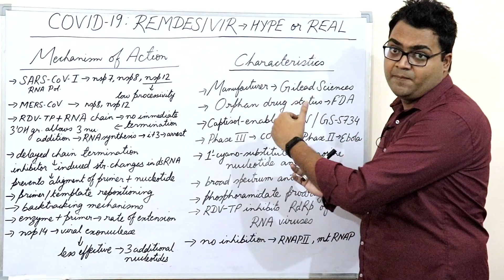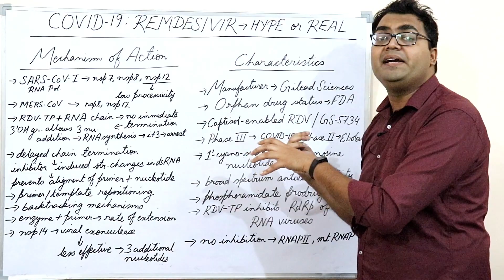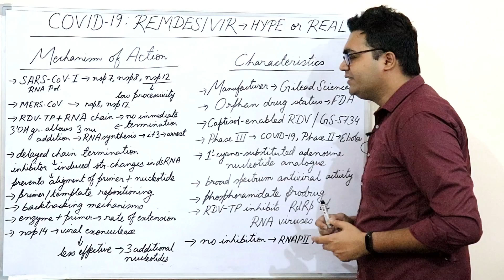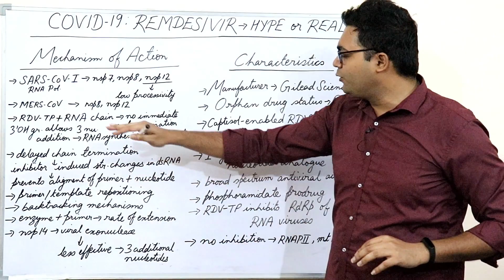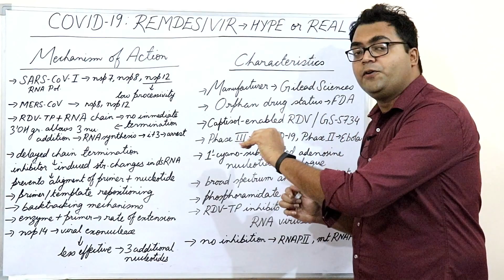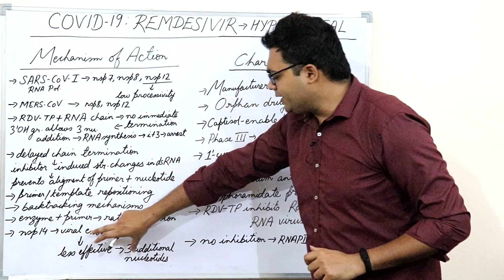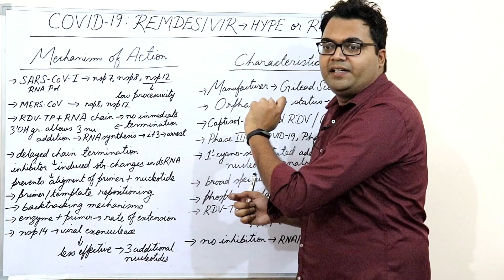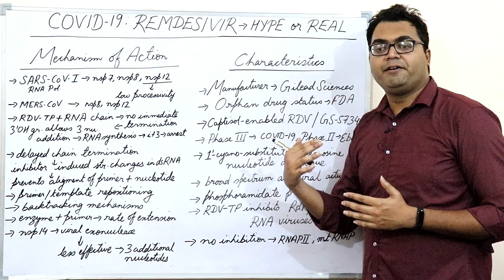COVID-19 and REMDESIVIR - A Scientific Approach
This is the fourth video in the series of SARS-CoV-2 pandemic.
This video comprehensively describes the characteristics, pharmacology, biochemical and molecular mechanism regarding a promising antiviral drug currently undergoing Phase III clinical trial known as REMDESIVIR. It is manufactured by Gilead Sciences and is nucleotide prodrug capable of inhibiting the RNA dependent RNA Polymerase (RdRp) of SARS-CoV-2.

Mechanism of Inhibition of Ebola Virus RNA-Dependent RNA Polymerase by Remdesivir.